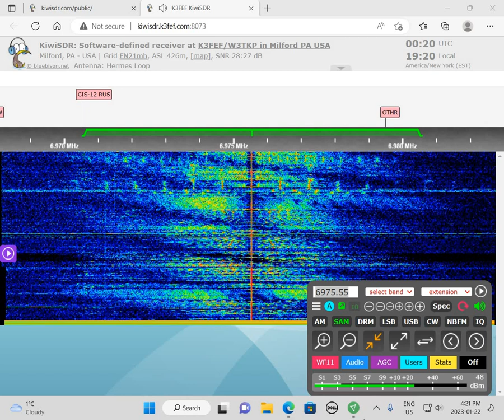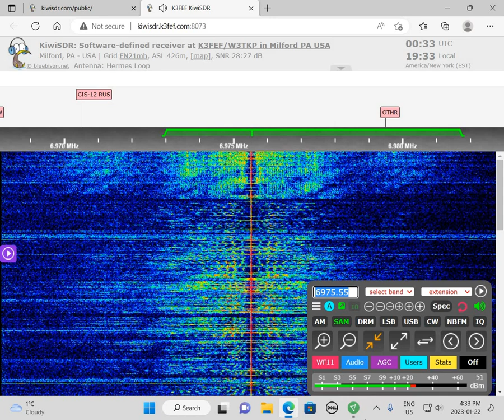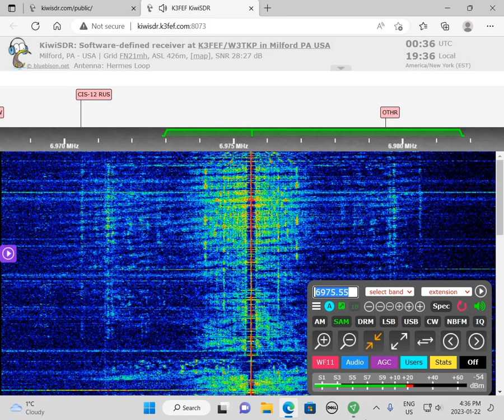Radio Azteca via All Azteca Relay Service 6975.55 AM 0020 UTC 23 JAN 2023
This is a recording of North American shortwave pirate All Azteca Relay Service relaying Radio Azteca programs on January 23, 2023.